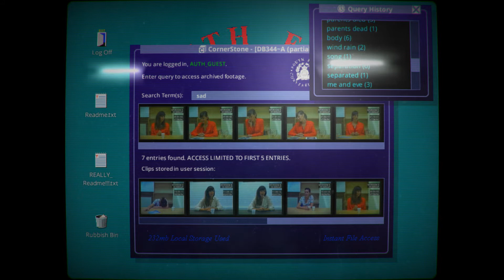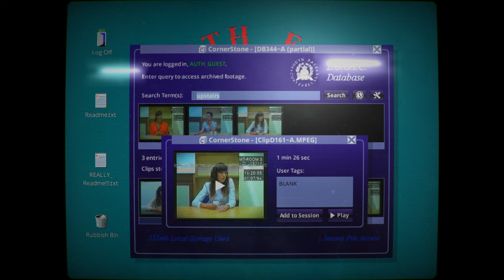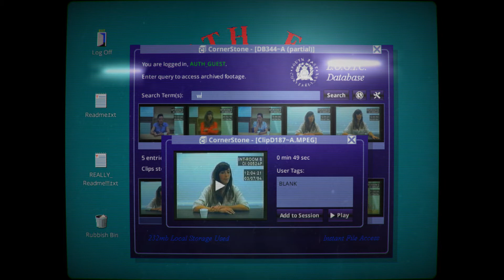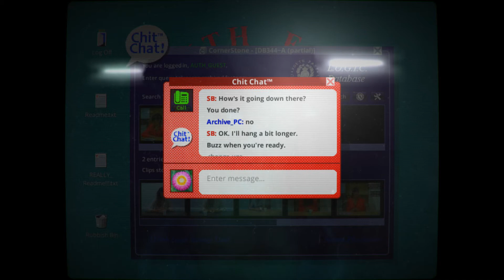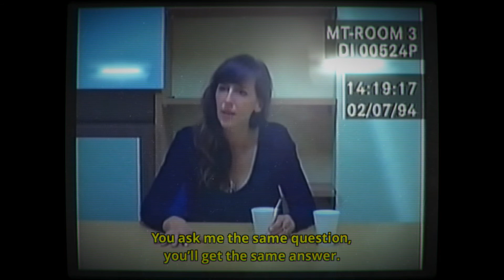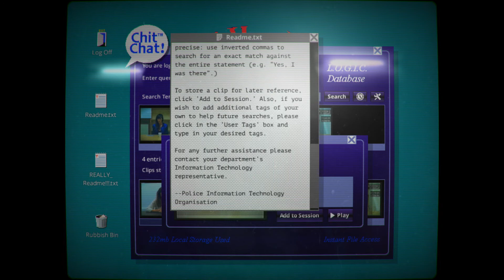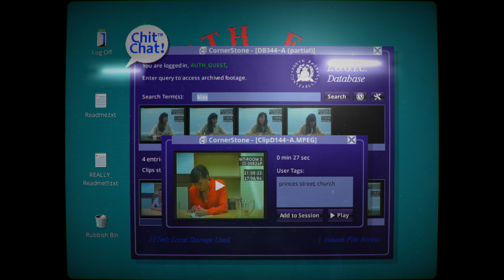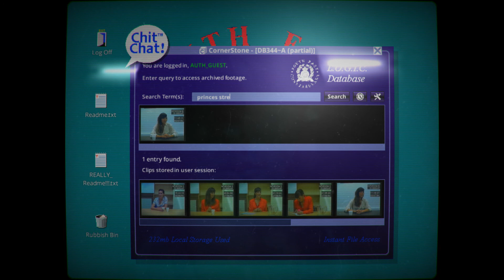Her Story #5 [Mistery Game Walkthrough]